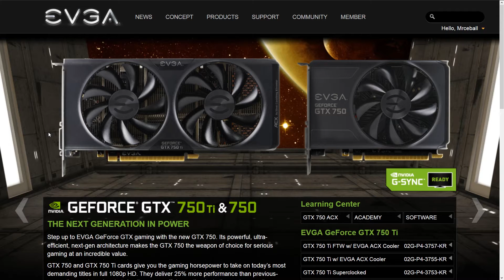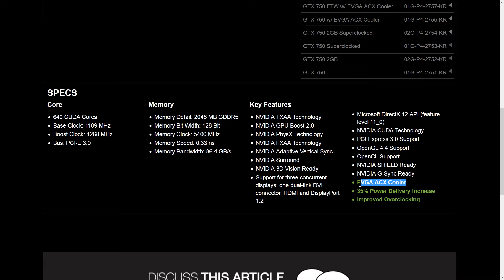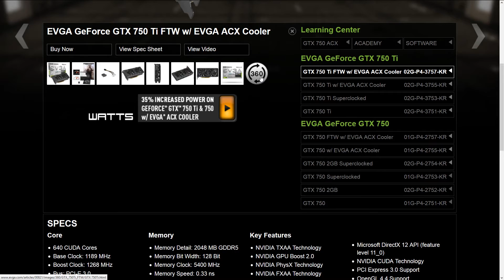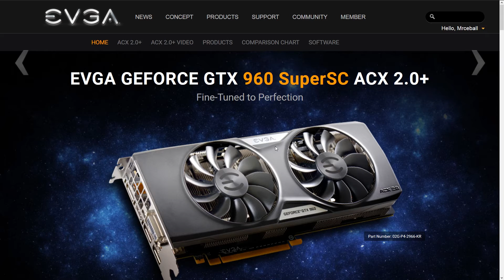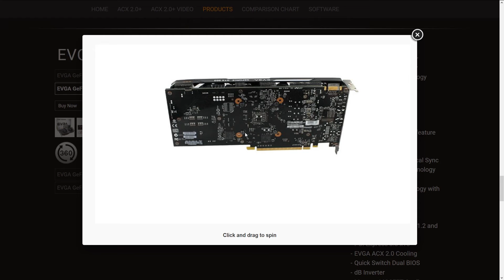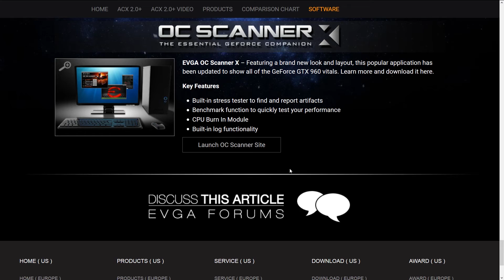GTX 750 TI FTW vs 960 SSC PRUEBAS DE RENDIMIENTO TIEMPO REAL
COMPARACIÓN ENTRE 2 TARJETAS EN TIEMPO REAL! GTX 750TI FTW  VS GTX 960 SSC
TOMB RAIDER
BATTLEFIELD 4
BIOSHOCK INIFINITE
HITMAN
Hola mis queridos usuarios de YouTube, como les había mencionado en el video pasado, les traigo aquí un versus, y características de las tarjetas GTX 750 TI FTW Y GTX 960 SSC Ambas de EVGA, para que comparen su rendimiento. Yo soy Mrceball y aquí me despido.

Hi guys from YouTube, today's video is about a comparison of two video cards, as i said in the last video, the gtx 750ti vs the gtx 960, this video will tell you the specs of each video card and some benchmarks.